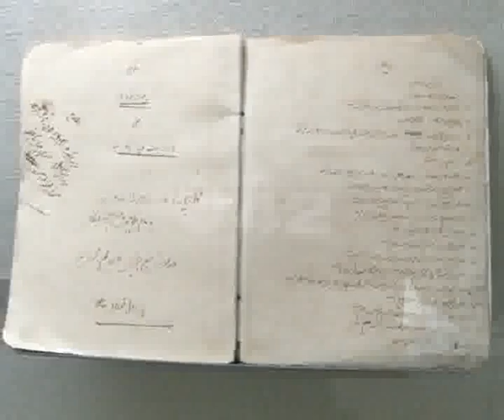Citizens Visits Allama Iqbal Museum On Allama Iqbal 135th Birthday Pkg By Akmal Somroo City42